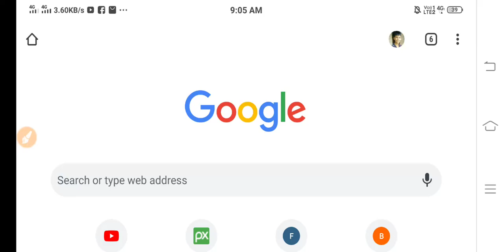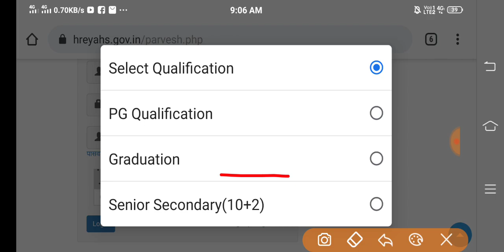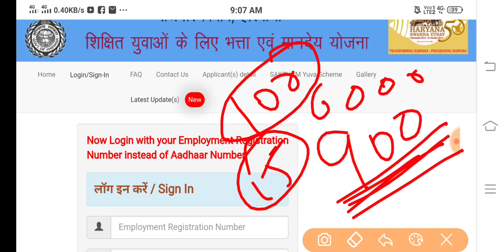Saksham Yuva Yojana | Saksham yojana check status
Boya Microphone With 20ft Audio Cable.
(1) microphone use in this video